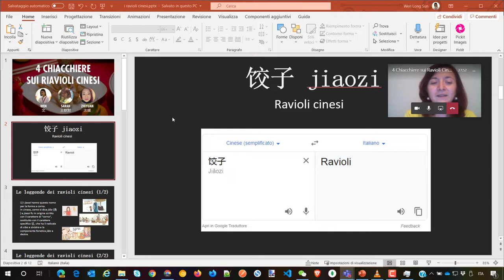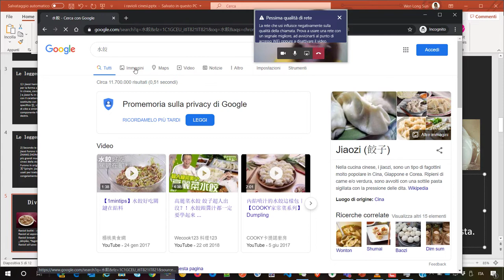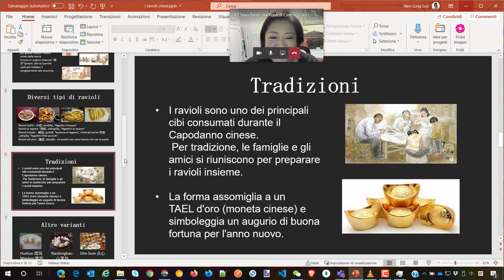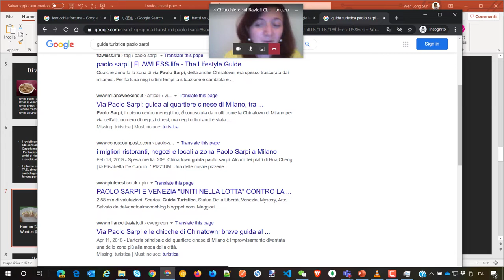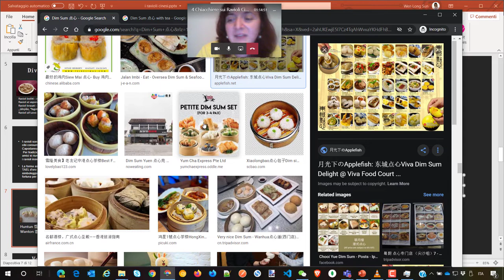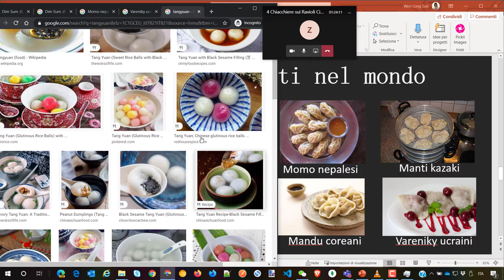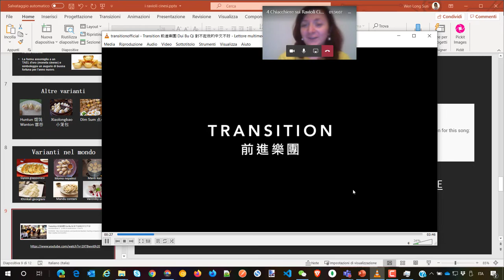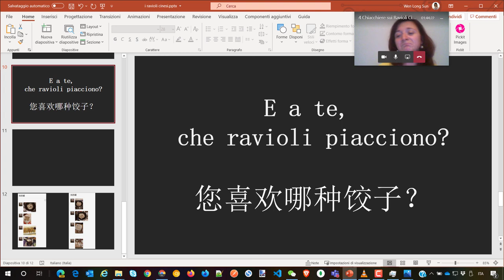4 Chiacchiere sui Ravioli Cinesi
Si parla di Ravioli in brodo, brasati, al vapore... insomma, di cosa altro dovremmo parlare se non dei Ravioli Cinesi? 😅

Partecipano alla chiacchierata:
- Wen 文 da Bologna
- Sarah Manganotti 王默默 da Milano
- Zhiyuan 志媛 da Scandicci

I ravioli citati:
- Ravioli cinesi - 饺子 jiaozi -
- Ravioli bolliti - 水餃, shuǐjiǎo, “fagottini d'acqua"
- Ravioli al vapore - 蒸餃, zhēngjiǎo, "fagottini al vapore”
- Ravioli brasati -  鍋貼, guōtiē, "bastone al tegame”, chiamati anche 煎餃, jiānjiǎo, "fagottini fritti asciutti”.
- Ravioli all'uovo - 蛋餃, dànjiǎo - se avvolti con uovo invece che con la pasta.